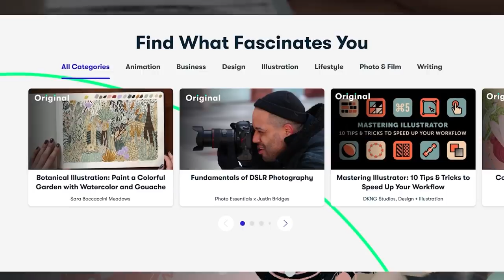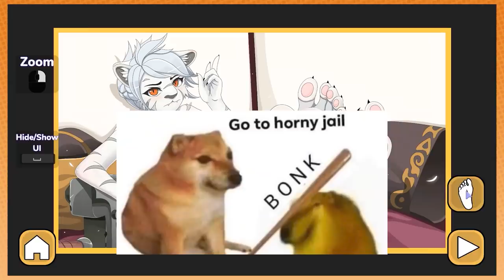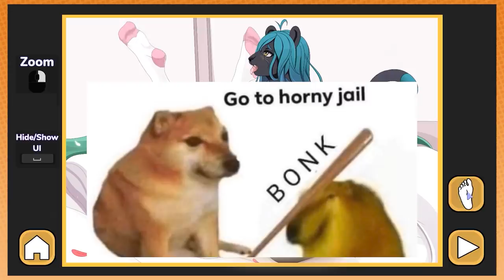we're never going to live this down | Furry Feet